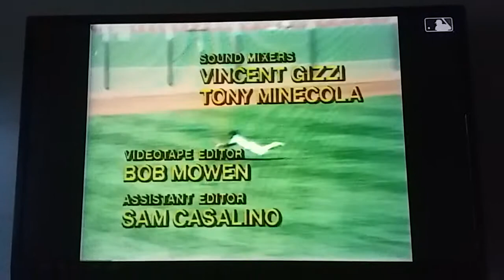This Week In Baseball With Mel Allen Closing Credits (1981)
This closing credits from This Week in Baseball with the host, Mel Allen. This recorded in 1981.